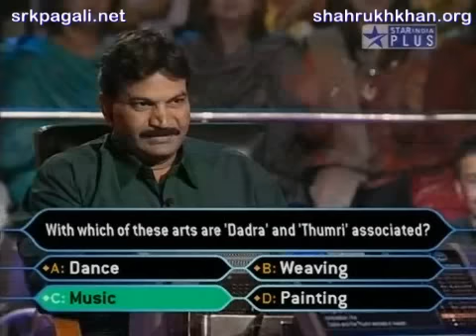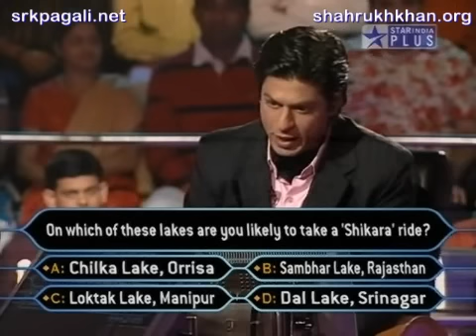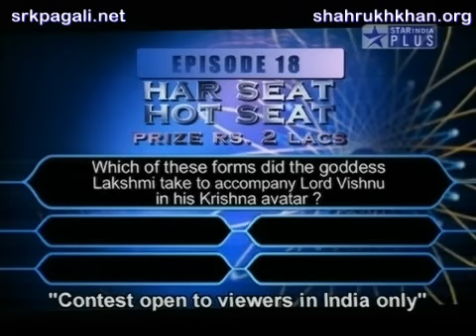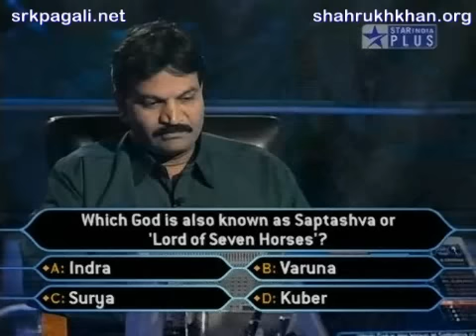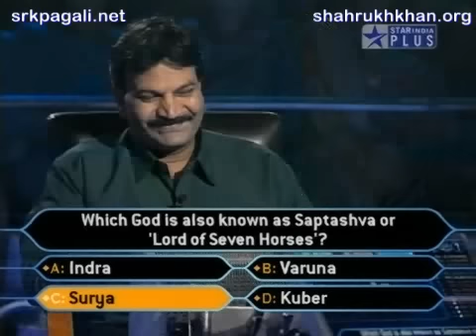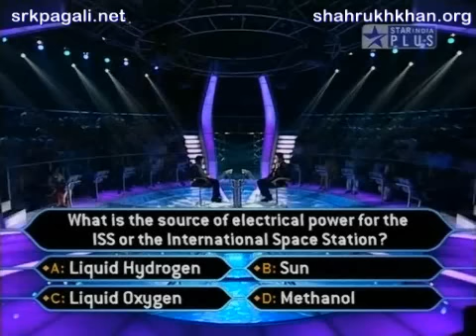KBC 3 - Episode 18b (visit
Translation: Palacerani
Subtitles: Maryah